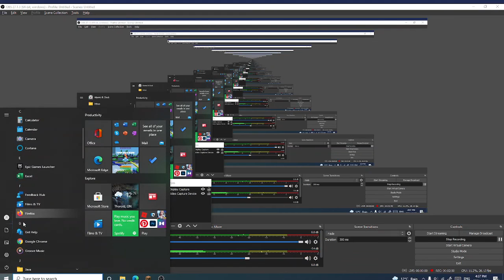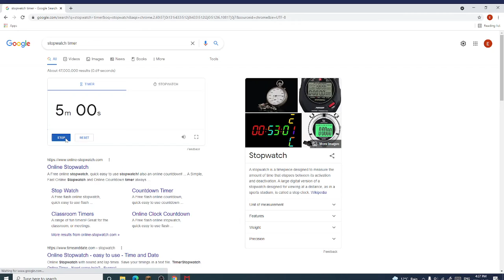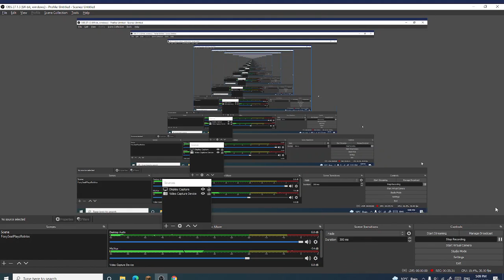SpeedRunning in minecraft but it took so long so i ended but...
i did something cool at the end. Watch till end to see what happens